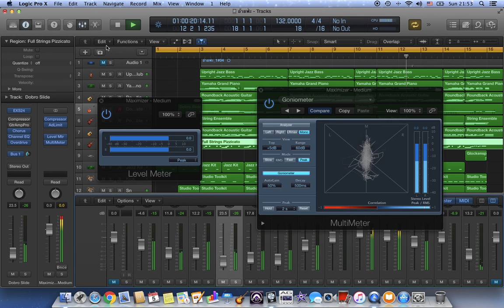งานเรียบเรียงเพลง Style Country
กลับมารับทำเพลง อัดเสียง เรียบเรียงเพลงสำหรับงาน Cover Jingle ประกอบสารคดี ประกอบรายการ ทั้งสื่อ Socail และ Public Media พร้อมทำงานทั้งภาพและเสียง Brief แบบออนไลน์อย่างเดียวน่ะครับ